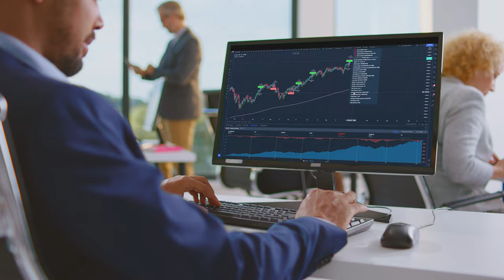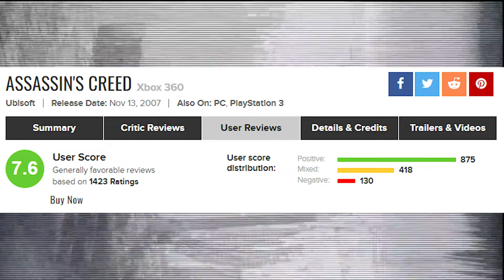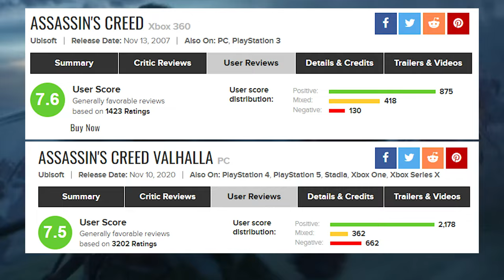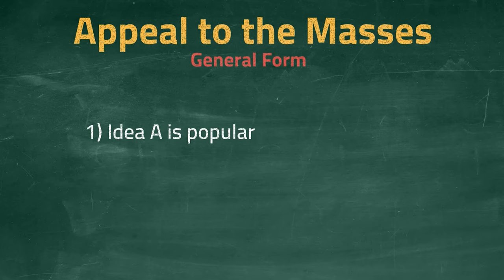The effects of MASS APPEAL in the gaming industry!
Gaming has changed. Between microtransactions and battle passes, it's easy to see how corporate greed has affected the gaming industry. YouTube has been flooded with videos about why gaming isn't fun anymore, why all games are the same, and how this or that has killed gaming.  In this video Ill be talking a closer look at how Pandering and following the latest's trends has affected the gaming industry.

00:00 Introduction
01:33 Prime Example
06:12 Sequels, Remasters, Reboots
07:26 Genre Shifting
09:18 Bloat
11:40 Multiplayer and games as a service
14:04 What can we do about it?